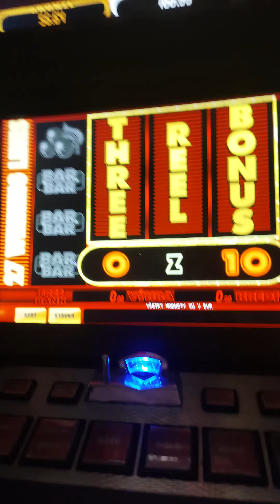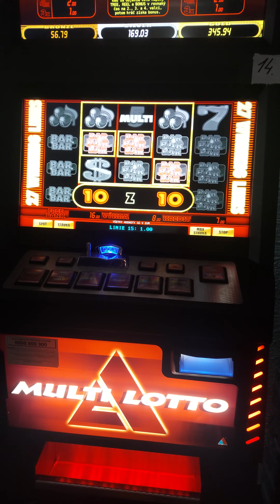Bonus Multi 5 1€ bet